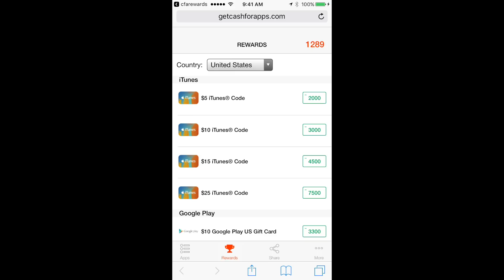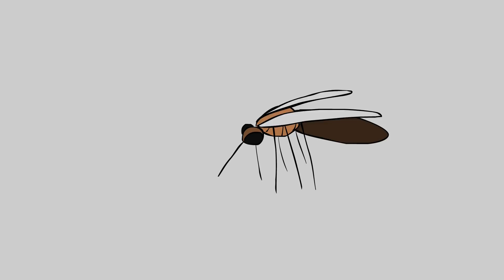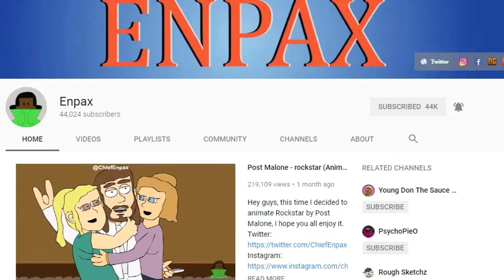Bugs Should Go Extinct